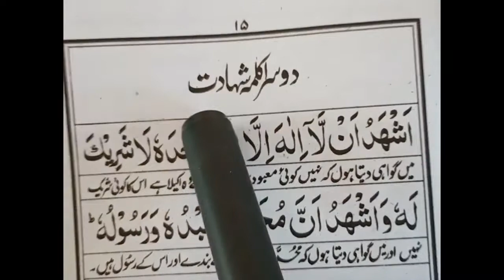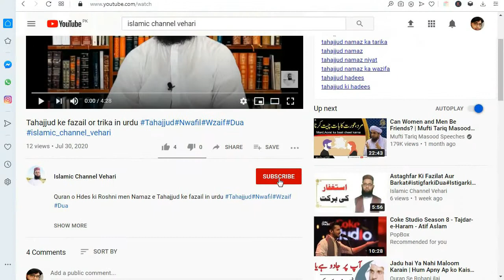Learn and Memorize 6 kalma of islam (part 1) By islamic_channel_vehari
Wellcome to my channel : islamic channel vehari
Aj ki Video men 6 kalma of islam  (part 1)  sikhaen jaen.